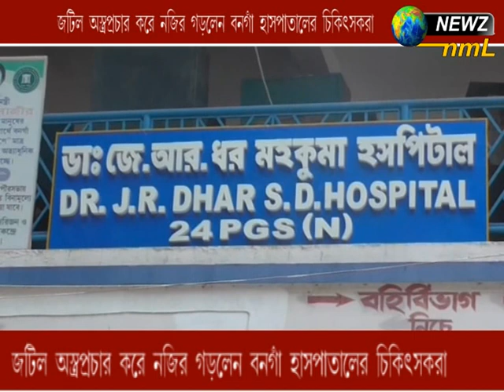জটিল অস্ত্রোপচার বনগাঁ হাসপাতালে newz nml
Jotil astro pochar bonga haspatale